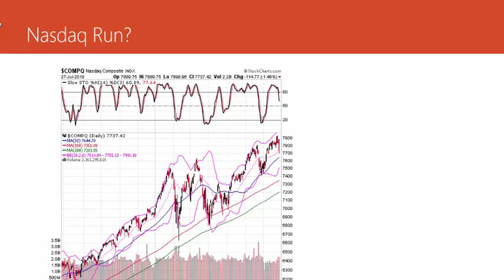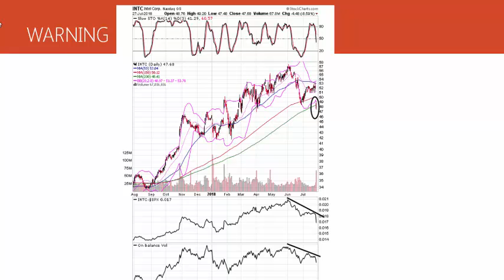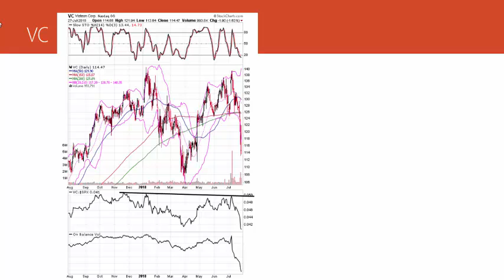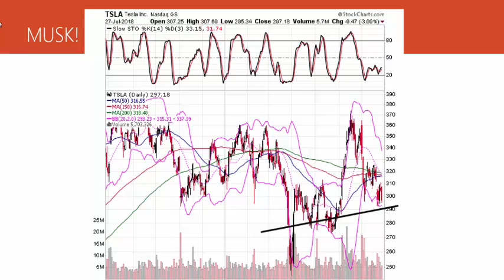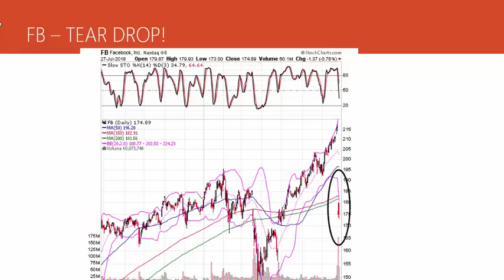Stock Market Update Five Doomed Stocks (August 2018)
Like this video so that I know that you are there.

In July the Nasdaq made a new high on the technical analysis stocks, but several high profile stocks in the Nasdaq 100 broke down hard.

This is a big stock market warning sign, but there are now some individual stocks in a bad position to go lower and one presenting a good entry point to actually take a bet against it by buying put options or shorting shares using the dead cat bounce stock trading pattern.